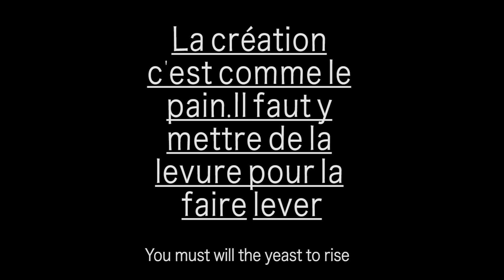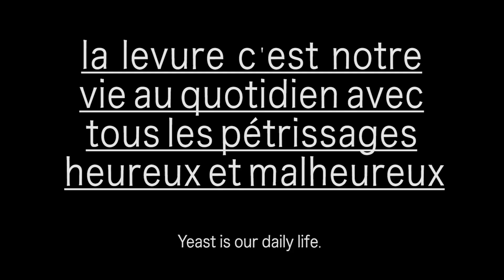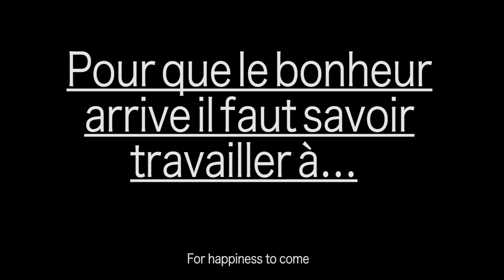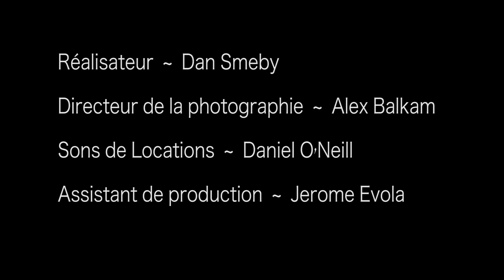In the hands of a butcher, baker and painter, making is an instinct | With Our Bare Hands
Are baking bread and preparing meat a kind of art? Is painting and music-making a kind of sustenance? Watch as the generative energy of creativity holds together the handicraft of butcher, baker and painter in a magnetic field.

Cinematographer: Alex Balkam